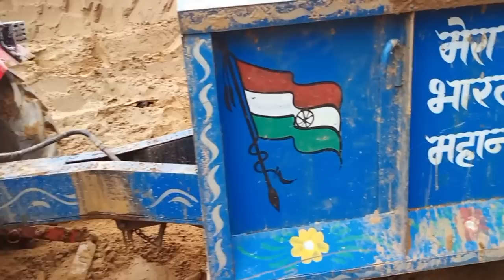Mahindra 265di new model 2021 | Heavy loaded trolly